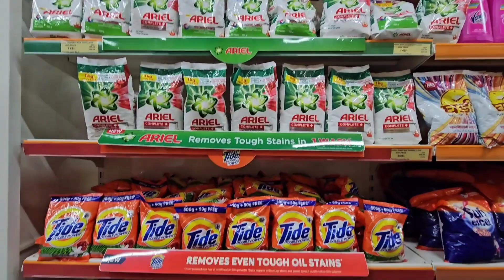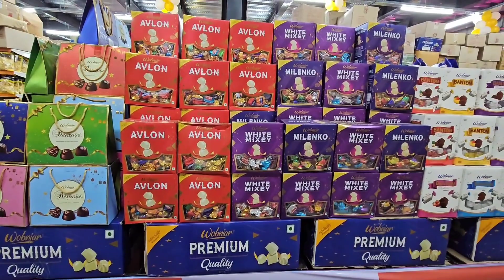Supermarket Kirana 4 Less | Grand Opening Kendriy Mantri Shri Kapil Patil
Is Video Mein Supermarket Kirana 4 Less Grand Opening Kendriy Mantri Shri Kapil Pati Dikhaya Gaya Hai

Support Aap Logon Ka Raha To Mujhe Umeed Hai Meri Mehnat Rang Laegi

A Z VLOGS : Full Name : Amjad : Zubair
From - Bhiwandi Maharashtra ( India )